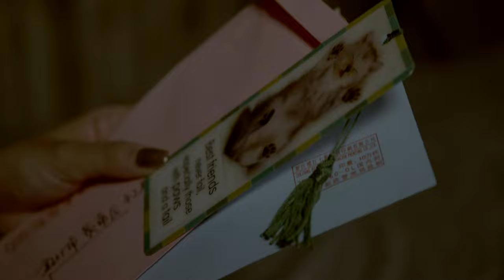Violi(N) & Pian(o) 1st movement, Chain 《链》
Non-commercial use
Emerson College, Student Short Film
Takefumi HaketaT

Director: Te Liu
DP： Shuailiang Liu
Gaffer&1st AC: Yaxin Li
Starring:
Ben Liu
Zeqing Hu